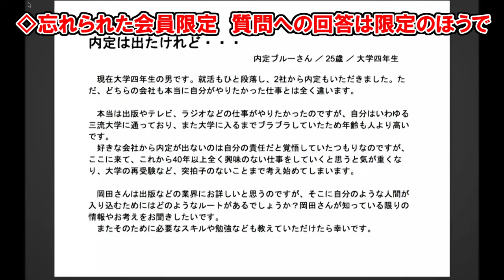松本麗華(アーチャリー)と対談 直球の３０分！家族から見た父・麻原彰晃についても、惜しむことなく語ります【岡田斗司夫切り抜き】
【関連動画もおすすめです】
オウム真理教の教団アニメについて

【岡田斗司夫さんのYouTube】

岡田斗司夫ってどんな人？

ひろゆきの配信でもたびたび登場する岡田斗司夫さんの話。
ひろゆきも絶賛する、「時代の先を行く天才」であり、
今や当たり前になった「オンラインサロン」の仕組みを世界に先駆けて始めた人でもある。

そんな岡田斗司夫さんが、本動画では、麻原彰晃こと松本智津夫の三女、松本麗華さんと対談。
松本麗華さんは、教団内ではアーチャリーと呼ばれていました。
彼女に対して、岡田斗司夫はどんな質問をし、どんなアドバイスを送るのか。

そんな直球の対談30分をみなさんにお届けします。

無料部分の切り抜きということで、最後の続きが気になる・・・・。

岡田斗司夫さんの話に興味を持った。